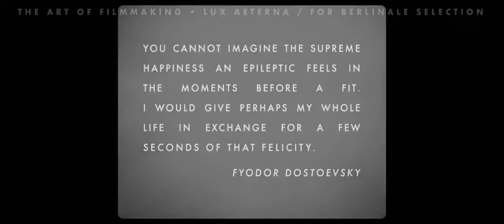gaspar noé - The Art of Filmmaking, 2019